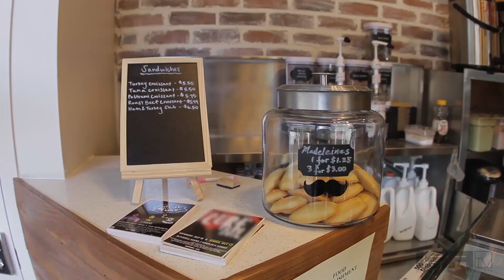How to Study in College! - COLLEGE ESSENTIALS Ep. 3 w/ Jun + Dan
Sub. for New Eps. Every Wed
● Instagram: @ISAtv @DANakaDAN Snap @ISAtvOfficial

ISAtv is proud to present our Back to School College Essentials
Follow Dan and Jun as they tour the nation performing and explore college campuses around the country.

CREDITS:
Editor: Andrew Yi
Filmed by: Kevin Kim, Andrew Yi, Christian Soriano
Graphics by: Monica Kang
PA's: Mary Park, Monica Kang, Rebecca Jung, Justin Lieu, Allen Sison, Langdon Van
Special Thanks: Benjamin Hyun, Emily Jitsumasa, Craig Tomiyoshi, Eric Wang, Kevin Kim

SUPPORT ISAtv
Snaps: @ISAtvOfficial